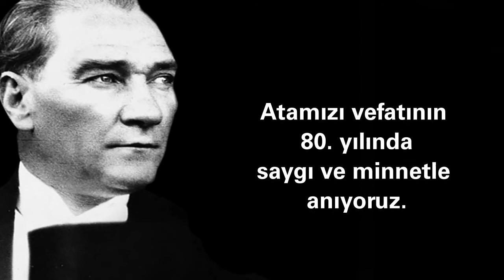10 Kasım Atatürk'ü Anma Günü - Atamızı saygı ve minnetle anıyoruz.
Atamızı saygı ve minnetle anıyoruz.